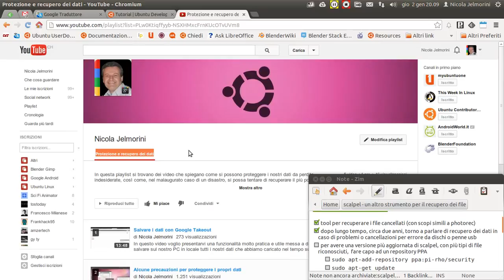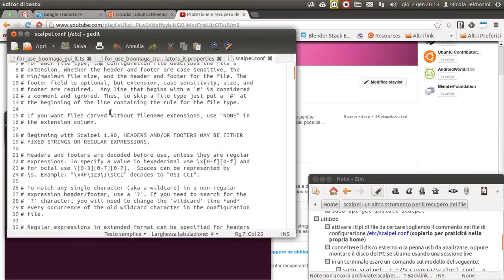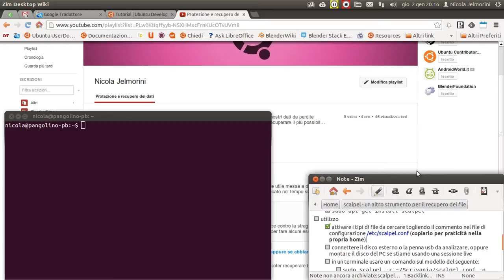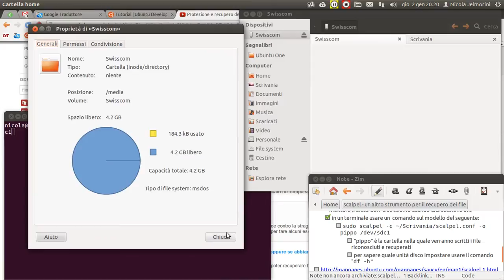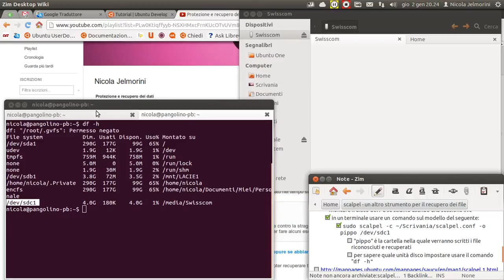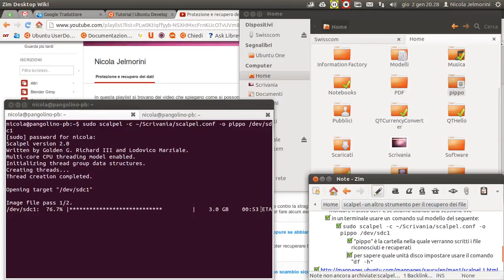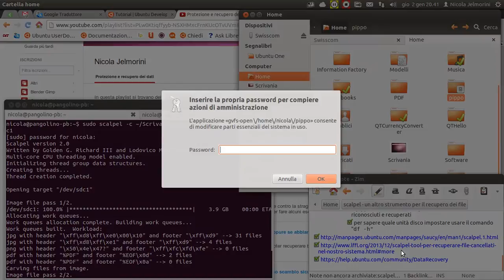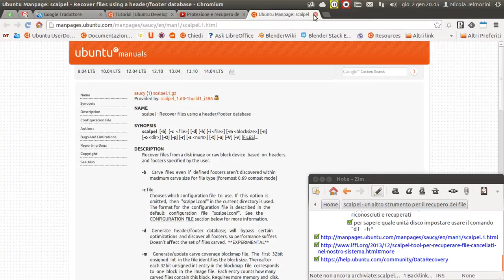scalpel - un altro strumento per il recupero dei file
Scalpel è un tool per recuperare i file cancellati. Ha scopi simili a photorec. Per avere una versione più aggiornata di scalpel rispetto a quella dei repository, con più tipi di file riconosciuti, fare capo ad un repository PPA. Usare i soliti tre comandi per aggiornare il sistema e installare il programma:
[*] sudo apt-add-repository ppa:pi-rho/security
[*] sudo apt-get update
[*] sudo apt-get install scalpel

Come si usa:
[1] attivare i tipi di file da cercare togliendo il commento nel file di configurazione /etc/scalpel.conf (copiarlo per praticità nella propria home)
[2] connettere il disco esterno o la penna usb da analizzare, oppure montare il disco del PC se stiamo usando una sessione live
[3] in un terminale usare un comando sul modello del seguente:

sudo scalpel -c ~/Scrivania/scalpel.conf -o pippo /dev/sdc1

dove "pippo" è la cartella nella quale verranno scritti i file riconosciuti e recuperati. Per sapere quale unità disco impostare usare il comando "df -h".